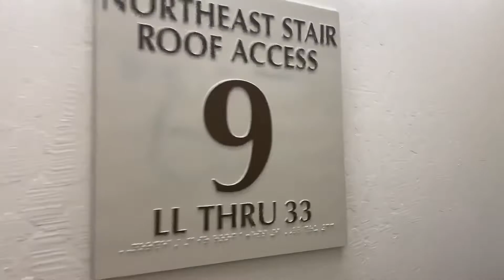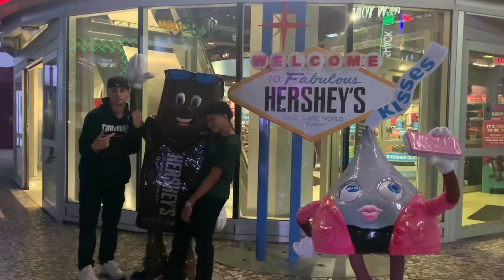Family Trip to Las Vegas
Hey guys!! Sorry for not posting as often as I should. Thank you for the support. Here is a Vlog of our family trip to Vegas for our niece’s birthday. We had so much fun!